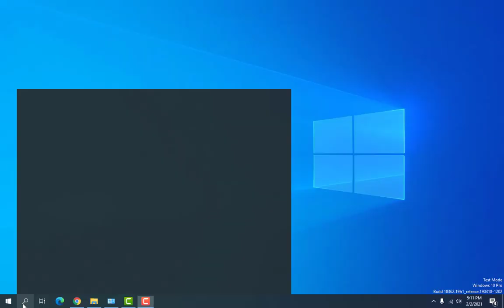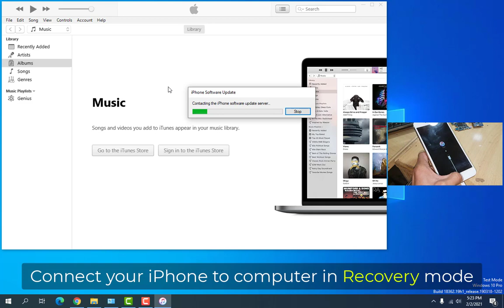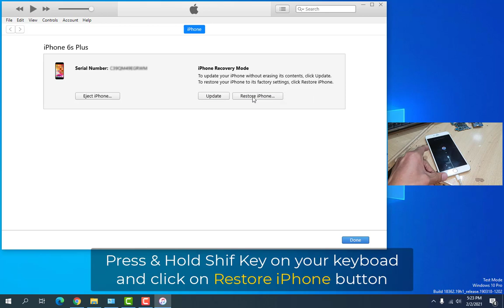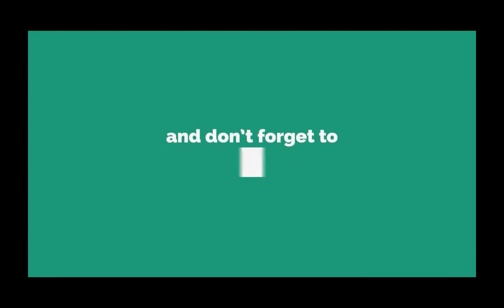Fix iPhone stuck on apple logo without data loss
Is your iPhone hangs on the apple logo and you have very important data inside your iPhone? if yes then you should watch the above video to fix an iPhone stuck on the apple logo without data loss, this very short video has lots of information inside, details, and download link can be found in this article.